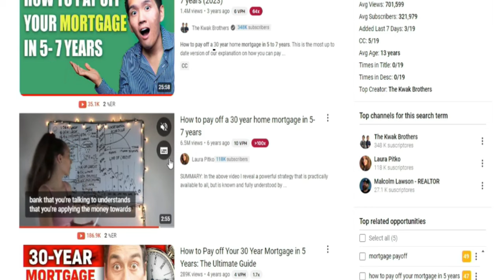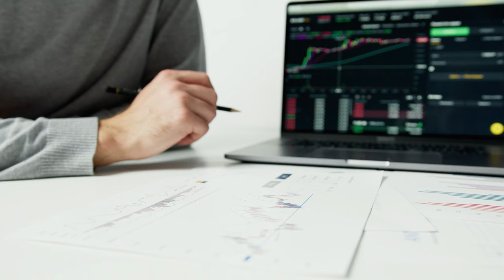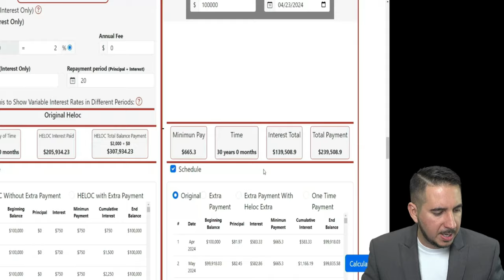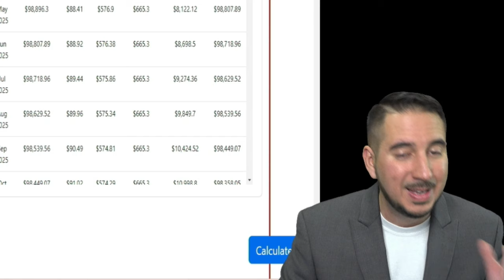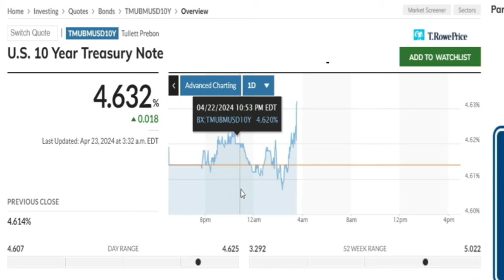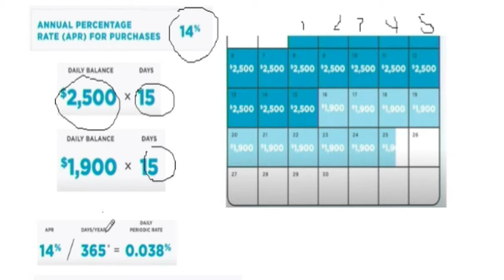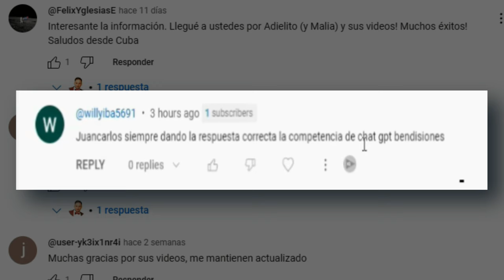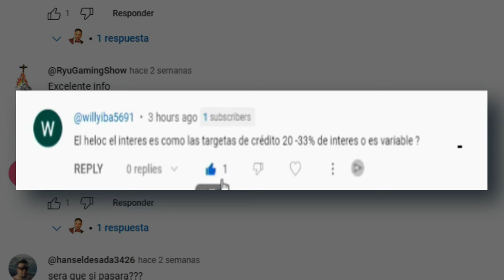Secreto de cómo el Banco calcula el interés de un HELOC o Línea de Crédito.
¡Descubre el secreto detrás del cálculo de interés en un HELOC o Línea de Crédito! En este video, desgloso de manera sencilla el funcionamiento del interés simple y compuesto para que comprendas cómo influyen en tus finanzas.

¿Alguna vez te has preguntado cómo el banco determina el interés en un HELOC? ¡Es hora de desvelar esa incógnita! Te llevaré a través de los conceptos clave para entender cómo se calcula el interés en este tipo de producto financiero.

Desde el cálculo básico hasta las complejidades detrás de un HELOC, este video te proporcionará una visión clara y concisa de lo que necesitas saber. Con ejemplos prácticos y explicaciones fáciles de seguir, estarás preparado para tomar decisiones financieras informadas.

No te pierdas este video si estás interesado en optimizar tus conocimientos sobre finanzas personales y entender cómo funciona el cálculo de interés en un HELOC.